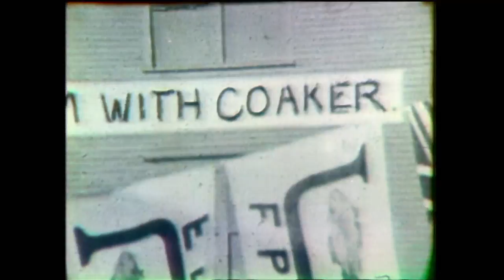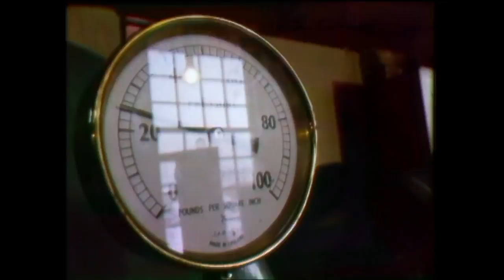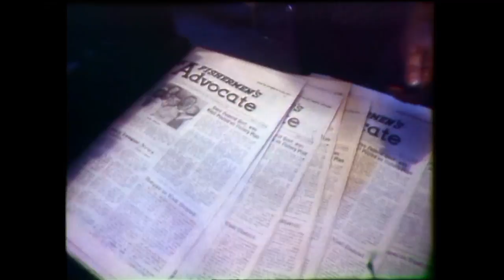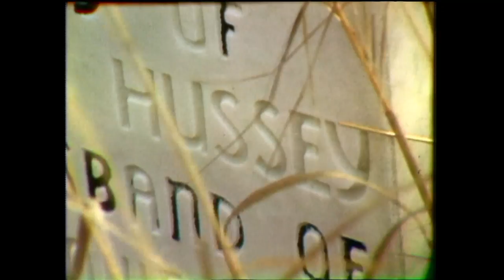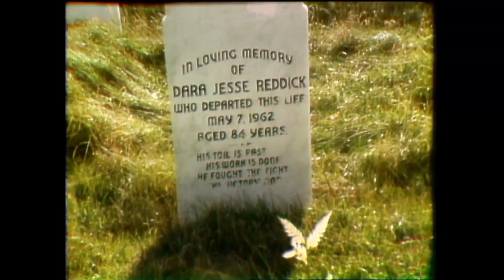Land & Sea: William Coaker and the FPU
In this episode of Land & Sea, David Quinton tells the story of the Fishermen's Protective Union and its messianic leader William Coaker; the founder of Port Union. A dreamer, clerk,  labourer, failed businessman, hermit farmer, inventor, newspaper publisher, and politician who left his mark on the fishing industry.